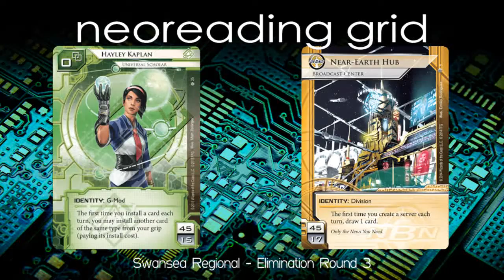[Swansea Reg] Elim Round 3 - Hayley (Dave Whittaker) vs NEH (Rob Thompson)